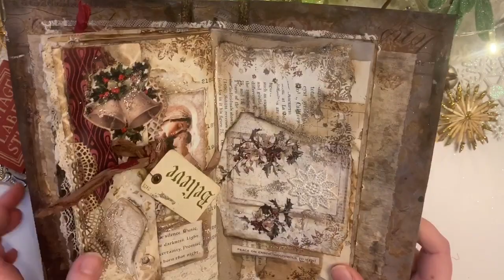Holtz Flash Cards as Tags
A Little Christmas Cuppa, Day 3.